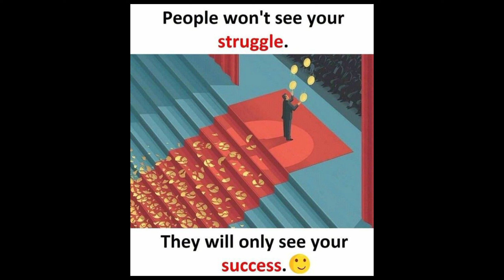MOTIVATIONAL DEEP MEANING PICTURE 🥵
HELLO FRIENDS WELCOME TO CHANNEL 🙏🏻
THIS SHORTS ARE REALITY SHOW OF REAL WORLD 🌍
THESE PICTURES ARE VERY TRUE AND TODAY'S REALITY SHOW OF THIS VIDEO
SO FRIENDS THIS SHORTS
MY CHANNEL SHOW TODAY'S REALITY 😔
THIS SHORT ARE REAL LIFE SHORT
TRUE SHORT VIDEO
SAD BUT REALITY SHOW MY SHORT
MEANING FULL PICTURE VIDEO
PICTURE WITH DEEP MEANING
MOTIVATIONAL SONGS
MOTIVATIONAL QUOTES IN HINDI
SUCCESS VIDEO
SUCCESS SONGS
PLEASE 🥺 KEEP SUPPORT ME AND THANKS FOR WACHING MY VIDEO 🙏🏻